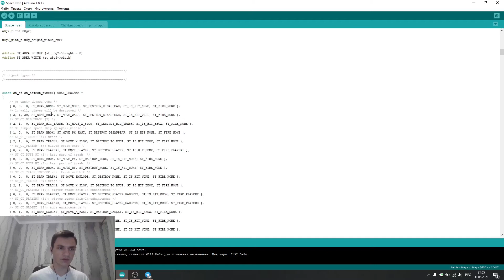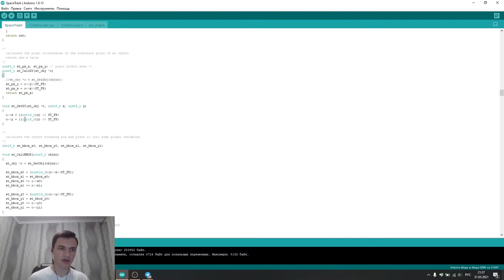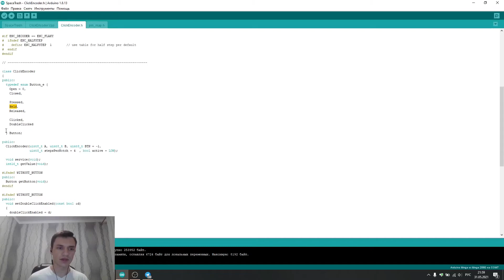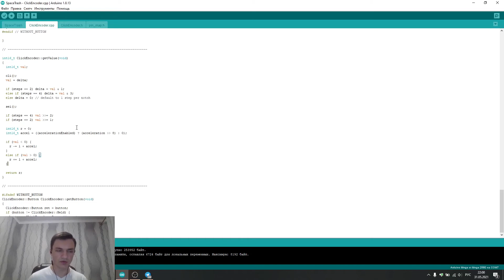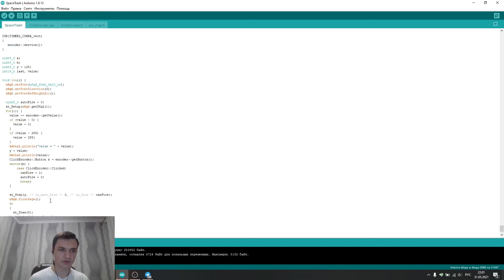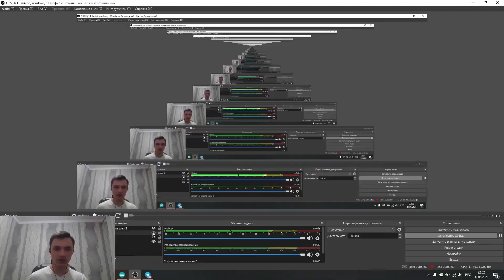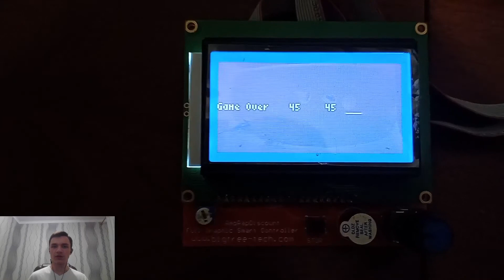Расчетно-графическая работа - Spaсe Trash (Суржиков АИ-182)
Студент группы АИ-182 защищает расчетно-графическую работу по ПСКС на тему мини игровая консоль с игрой Spaсe Trash.
Реализовано на микроконтроллере Arduino Mega.